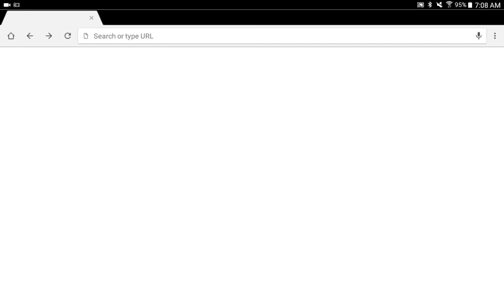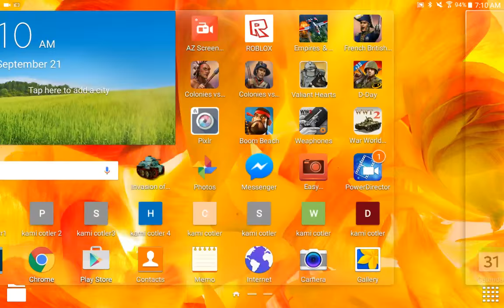Kami cotler tribute number 4